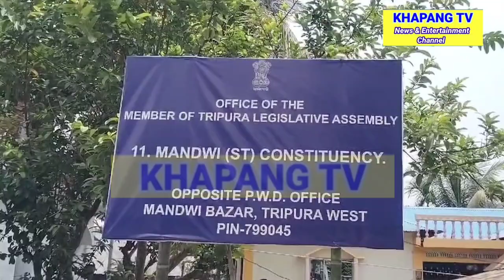MLA CHEMBER KHULUKGWI RWJAKHA MANDWI STADIUM THAI O // KHAPANG TV